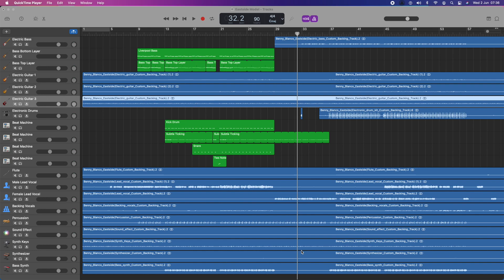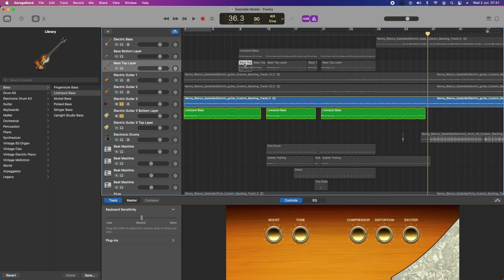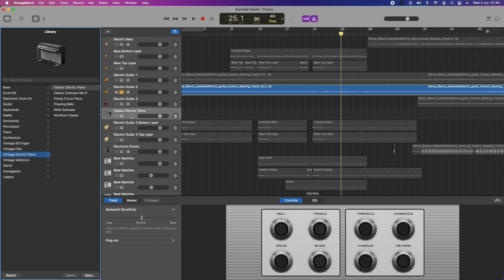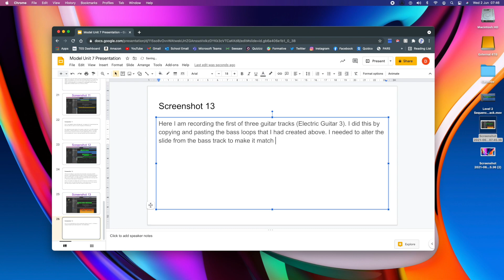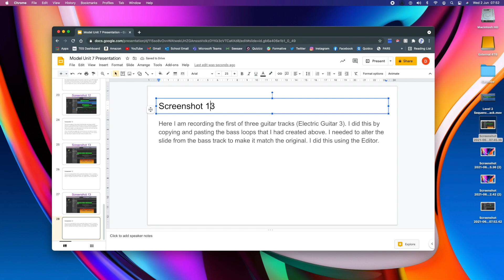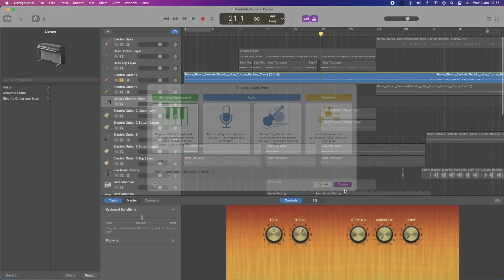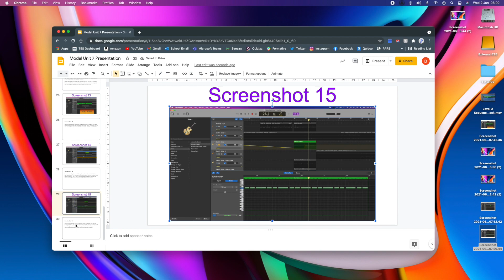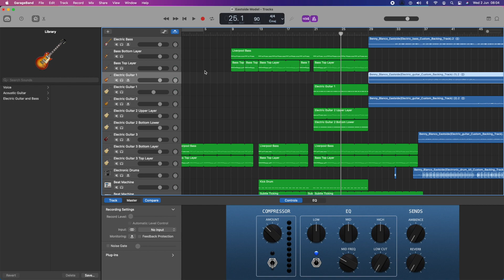L2 GarageBand Sequencing Episode 4 - Adding the guitar parts